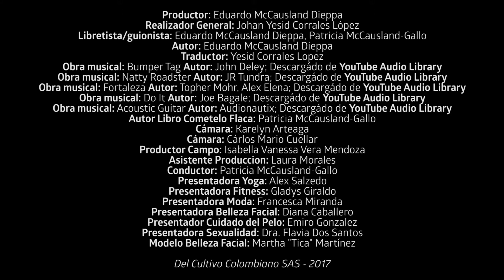WRAP DE COL CON CERDO DESMECHADO, CHIPOTLE DIJON, FRUTOS ROJOS Y PICO DE GALLO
Con Chef Pachi Dieta Deliciosa es Dieta EIXTOSA.
DEBEMOS CENAR PARA ADELGAZAR!
El wrap de col con cerdo desmechado, chipotle Dijon, frutos rojos y pico de gallo es una excelente cena para dos. BAJO EN CALORIAS: SOLO 136 cal de GRASA. 4 cal CARBOHIDRATOS. 145 cal PROTEINA